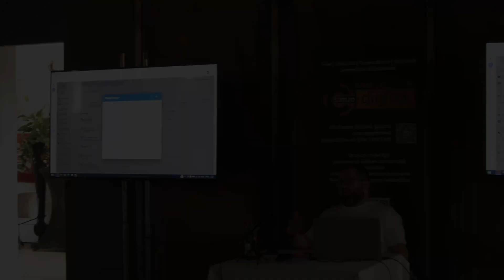Curs dedicat Serviciilor externe SSM PSI - 24 Mai Brasov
Transformați provocările în oportunități și îmbunătățiți eficiența serviciilor dumneavoastră prin digitalizare! Descoperiți cum platforma SSM.ro poate revoluționa modul în care lucrați. Vă așteptăm să ne fiți alături la următoarele evenimente pentru a continua să învățăm și să inovăm împreună.

Suntem încântați să vă prezentăm clipul evenimentului care a avut loc pe 24 Mai, organizat de platforma SSM.ro. Acest workshop intensiv și practic a fost dedicat digitalizării activității de SSM/PSI și a oferit participanților ocazia de a-și îmbunătăți competențele, de a învăța despre ultimele noutăți legislative și tehnologice și de a transforma provocările în oportunități.